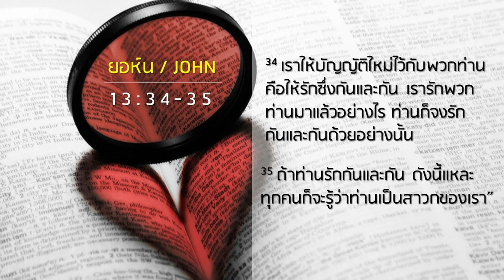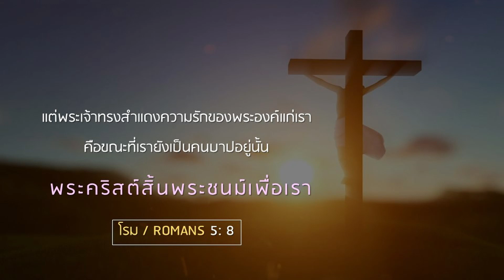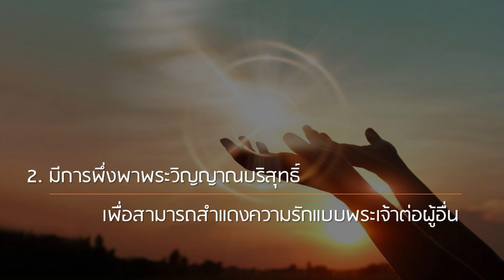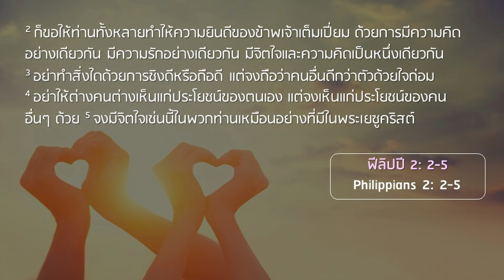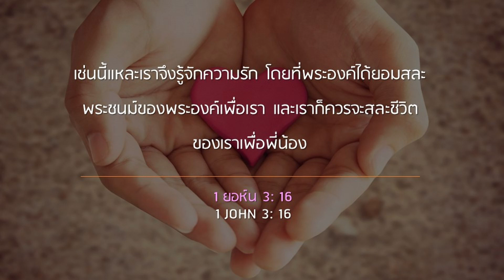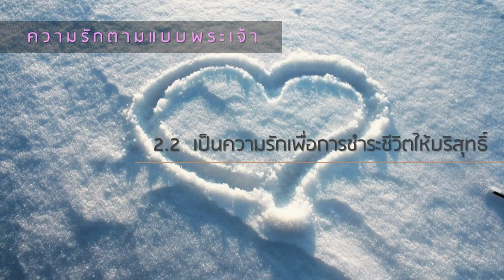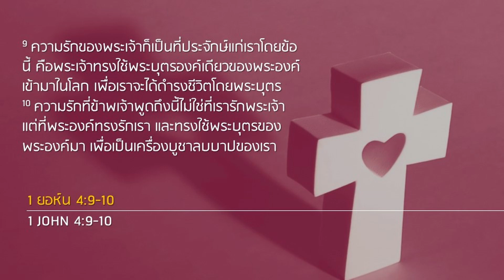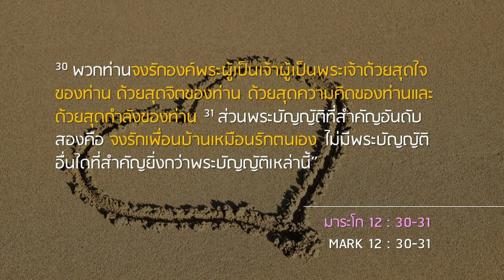คำเทศนา เรียนรู้ที่จะรักตามอย่างพระเจ้า | ยน13:34-35 | 16 ก.พ. 2020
คำเทศนาประจำวันอาทิตย์ที่ 16 กุมภาพันธ์ 2020
ศจ.ออมศิลป์ เปสลสกุล
ยอห์น 13:34-35 "เรียนรู้ที่จะรักตามอย่างพระเจ้า"